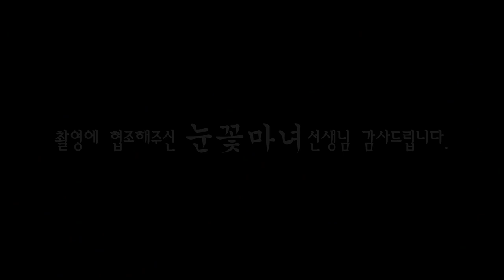눈꽃마녀의 꿈 이야기! 찝찝해 죽겠는 꿈! 당장 이것부터 해야해!! [천신제자 눈꽃마녀] 꿈해몽 , 꿈, 예지몽, 선몽, 길몽, 흉몽